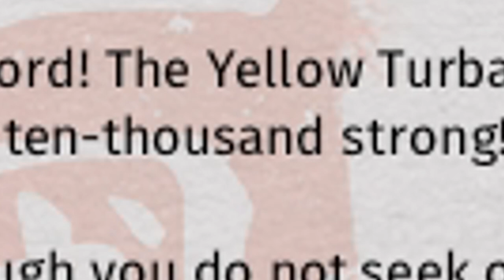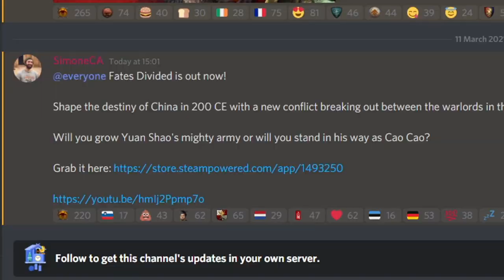Long Dong Kong Rong.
All hail KING KONG.
Thanks to Sen Waffleton for the title name.

📀 Modern Chinese Music by GarageBand | ...
📀 Joey Trap - Obi Juan ft. Kg Smokey

Mods:
⚠️ All mods are graphical in nature and don't change the balance of the game established in vanilla.

🛠 Enhanced Battle Camera
🛠 Make Them Unique 2.6d Hotfix - 1.6.1 Patch Version
🛠 Realistic Battle Blood
🛠 Ordinary Unit Reskin